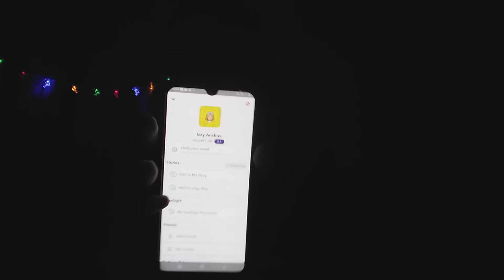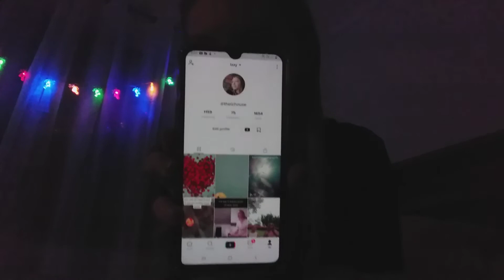Vlogmas??? part 2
sorry
about the lighting for this video
you can find me on these other sites
Snapchat Izzy Anslow